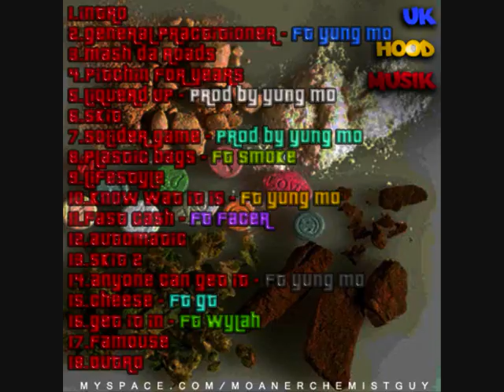GENERAL PRACTITIONER THE MIXTAPE TRACK 2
Artist: MOANER|CHEMIST GUY|CHEMIST, track 2 general practitioner ft YUNG MO off the mixtape general practitioner, Year: june 2010,
CHEESE ON TOAST     C.O.T